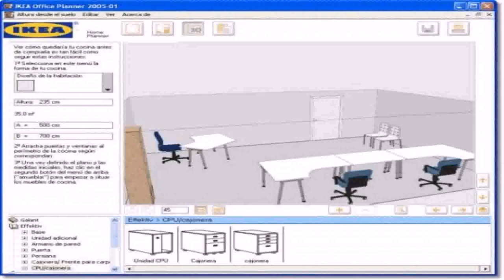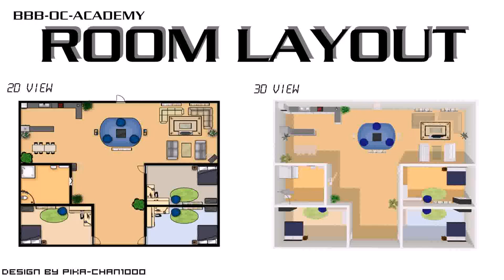Home Office Design Tool (see description) (see description)